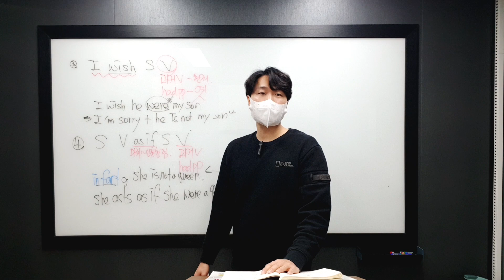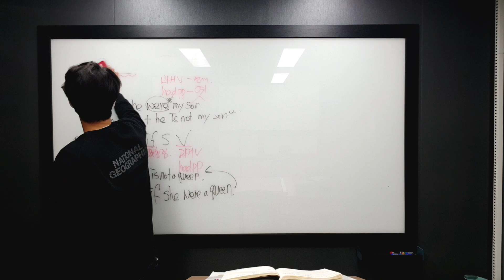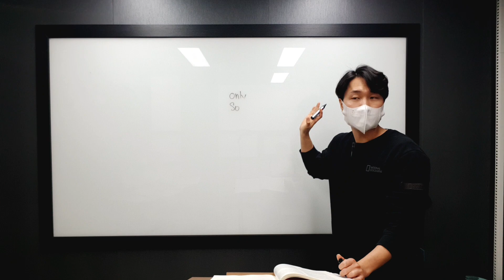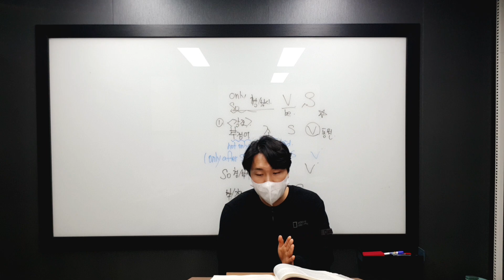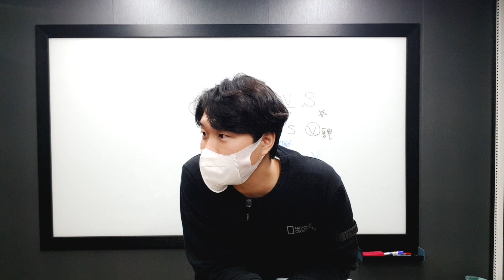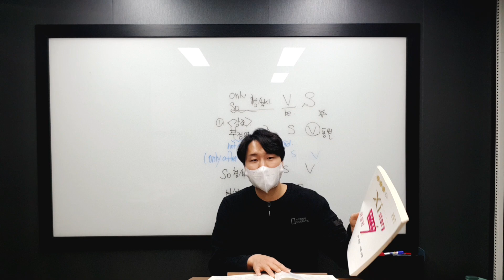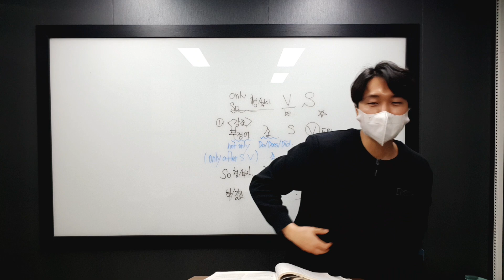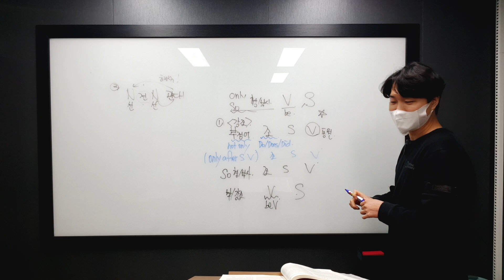1월 9일 일요일 고1 민수 문법